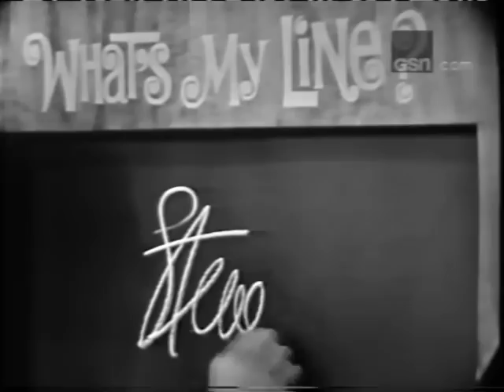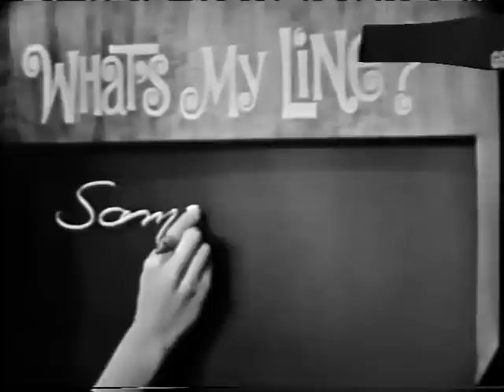What's My Line? - Jerry Lewis; PANEL: Larry Blyden, Suzy Knickerbocker (Jun 19, 1966)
MYSTERY GUESTS: Steve Allen, Jerry Lewis
PANEL: Arlene Francis, Larry Blyden, Suzy Knickerbocker, Bennett Cerf